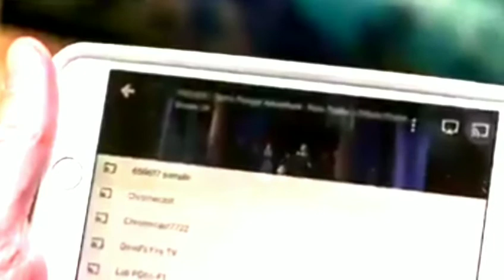Heart attack ki wajuhaat or unka hal | get knowledge